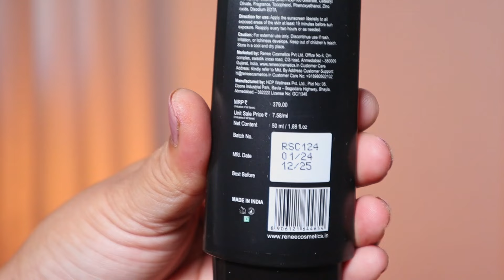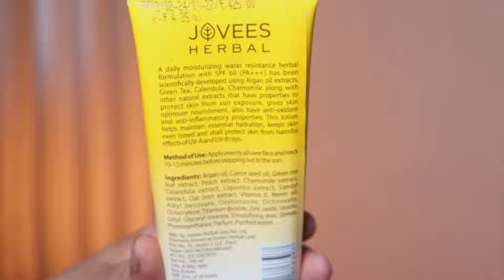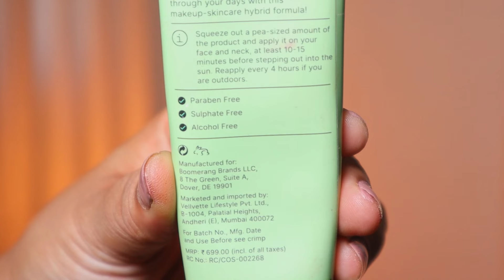Best sunscreen for summer in India 2024 | sunscreen for dry/ oily / combination skin | Kaur Tips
review Best sunscreen for summer in India 2024 , sunscreen for dry/ oily / combination skin type ...

Jovees Herbal Sun Guard Lotion SPF 60 Broad Spectrum, 3 in 1 Matte Lotion, UVA/UVB Protection

Dot & Key Watermelon & Hyaluronic Face Sunscreen SPF 50 PA+++ - 100% No White Cast & Waterlight

Dr. Sheth's Ceramide & Vitamin C Sunscreen

Dot & Key Vitamin C + E Face Sunscreen SPF 50 PA+++ For Glowing Skin, 100% No White Cast

Nykaa SKINRX Ultra Matte Dry Touch Sunscreen SPF 50 PA +++, Matte Finish, No white cast

Dot & Key Blueberry Hydrating Barrier Repair Face Sunscreen SPF 50+ PA - 100% No White Cast

NIVEA Sun Shine Control SPF 50 Sunscreen Ultra Matte, No White Cast, Instant UV Protection

Innisfree Tone Up No Sebum Sunscreen EX SPF 50+ PA For Oil Control - Matte Finish

Quench Vitamin E Tinted SPF 50 Sunscreen PA+++ with both Mineral & Chemical Actives (Light Medium)

copyright: all the content of this channel is made by Channel owner sukhpreet Kaur (kaurtips) do not copy or use any content (paid or unpaid)... without permission email is given above.